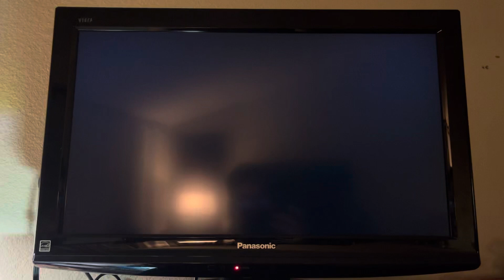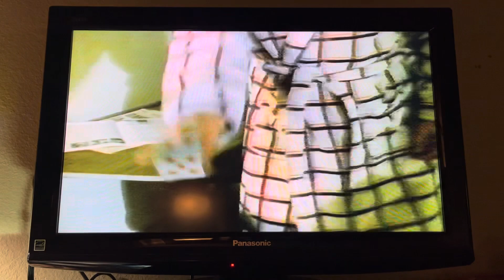VHS Happy Anniversary 007 James Bond CBS Video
Sleeve Sypnosis:

Roger Moore is your host for the most fantastic, romantic, action-packed intriguing and unforgettable moments in 25 year film career of the world's quintesential secert agent. A salute to all that is 007. Happy Anniversary 007 - 25 Years of James Bond.